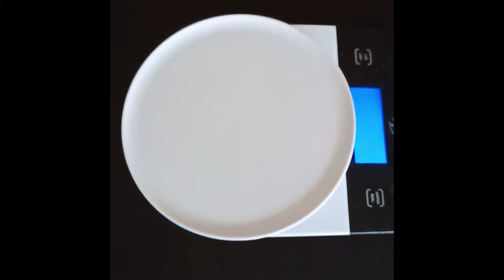Como fazer chocolate de modelar